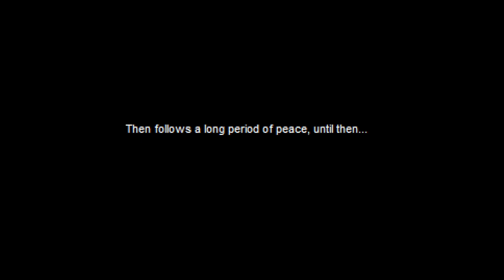PC First Play - Golden Axe Returns - Ax Battler